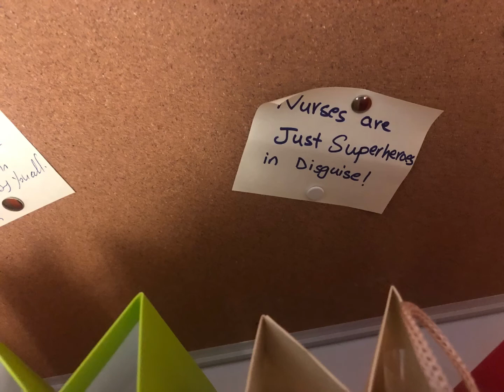International nurses day 2021#muthusstars#nursesday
Nurses day celebration 2021#muthusstars